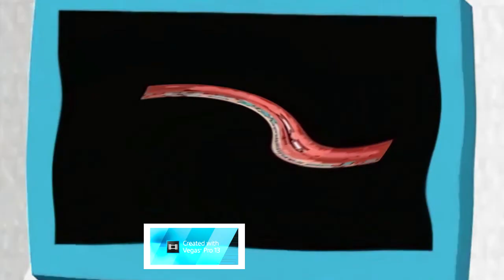Ruffael Ruffmanowitz Csupo Effects Round 2 vs VE666 and TRBSLE8557